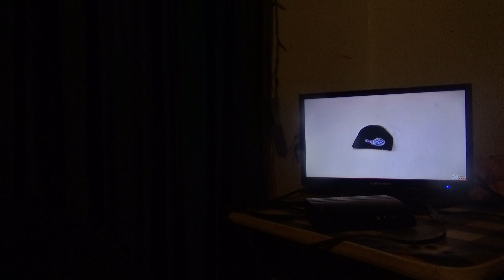Blizzard of Beanies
Enter to win from on WSBT 22.